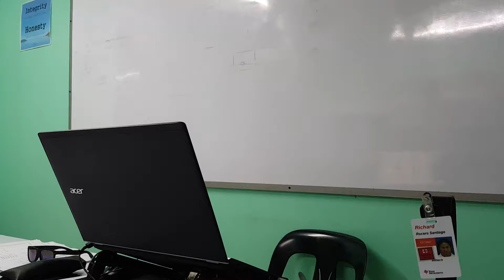Beatles Hits Cover By: Richard Santiago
Beatles Cover By:  Richard   Santiago